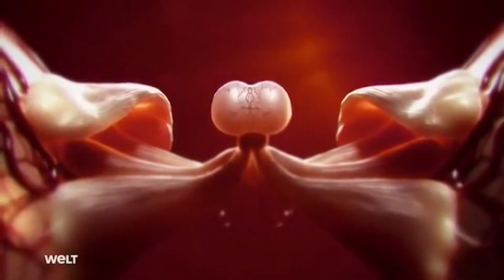Monsterfische - In den Tiefen des Ozeans